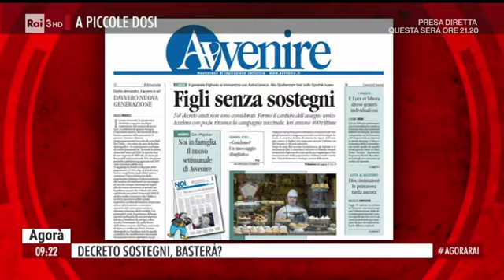Massimo Bitonci ad Agorà: condono della Lega? Una misura a vantaggio dell’Agenzia delle Entrate!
La sinistra si accanisce contro famiglie e aziende colpite dalla crisi che non riescono a pagare le tasse. Per loro sono tutti "furbetti". Se Fratoianni e co. la smettessero di stare comodamente seduti in poltrona e si facessero un giro, riuscirebbero a rendersi conto della reale crisi che sta vivendo il Paese.

Massimo Bitonci